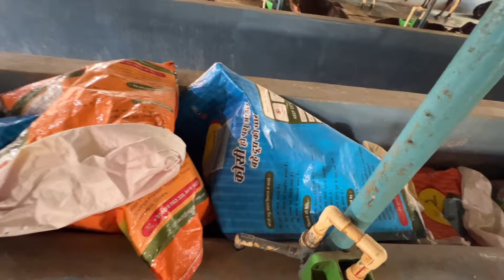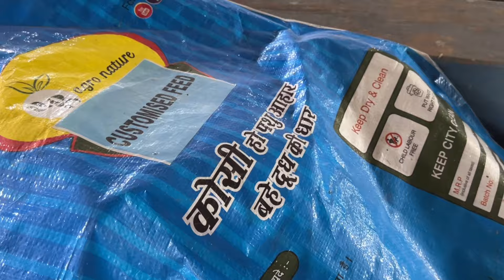मात्र 3 महीने मे बदल गया फार्म//dairy farm Paliganj patna bihar/cow farm patna bihar /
NAYLOR H W CO INC Dehorning Livestock Grooming Paste, 4 oz

BDFA UPI इस को कॉपी कर के भी पैसा भेज सकते है मेंबर के लिए

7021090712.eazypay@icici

कोशी feed वाले का नंबर👇

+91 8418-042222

ये फार्म बिहार के अरवाल मे है लगभग चार साल से चल रहा है और नस्ल सुधार पे काम करने के लिए लगभग अभी आठ बाछी पाल रहे है
कैसा लगा आपको ये फार्म अपना राय कॉमेंट मे जरुर दे

अभी तक अपने वीडियो को लाइक नही किया तो जरुर कर दे धन्यवाद

अगर आप हमसे संपर्क करना चाहते है तो हमारा ह्वाट्सऐप नंबर है

नमस्कार दोस्तो 🙏
मै Ejju जो बिहार के अरवल जिले का रहने वाला हूँ

लगभग 2016 से हम लोग वीडियो बना रहे है
और अपना फार्म हमने 2019 के लास्ट मे शुरू किया जब हमने अपना फार्म शुरू की उस टाइम मुझे बिलकुल फार्मिंग की जानकारी नही थी
और कोई यूट्यूब पे भी उस टाइम सही जानकारी नही रहता था
 अस टाइम ना तो कोई बढ़िया दाना मिल पाता था ना ही सिमेन जिस से हम लोग नस्ल सुधार पे काम कर सके
बहुत कोसीस करने के बाद कुछ जिनोमिक सिमेन मिला जिस को हमने इस्तेमाल किया
दाना की बात करे तो उस टाइम कोई भी बढ़िया बैलेंस किया हुवा दाना नहीं मिल पाता था

बहुत मुश्किलों के सामना करने के बाद हम लोग आज यहाँ तक पहुँचे है

हमने अपने वीडियो से हमेशा सच बताने की कोसीस की है
और हमेशा बताते रहेंगे

आज हमारे बिहार में लगभग हर चीज उपलभ्द है जो हमे पशु पालन मे जरूरत होती है
उसी सोच को लेकर हमने एक संस्था भी बनाया जिस का नाम
बिहार डेयरी फॉर्मर्स एसोसिएशन रखा है
इस मे हम लोग टाइम टाइम पे मीटिंग कर के किसानो को समझा सके गे के पशु पालन किया कैसे जाता है

कुछ लोग गलत फहमी मे साथ नही दे रहे है
जो की उनको साथ देना चाहिये
हमने बिहार के लोगो  को हमेशा से वीडियो के माध्यम से सिखाया है और सिखाते रहेंगे  जिस से काफी सारे लोग सिख कर पशु पालन कर रहे है और कमा रहे है

अच्छो का हमेशा अच्छा होता हैं
बुरो का हमेशा बुरा 🙏

जय हिन्द जय बिहार